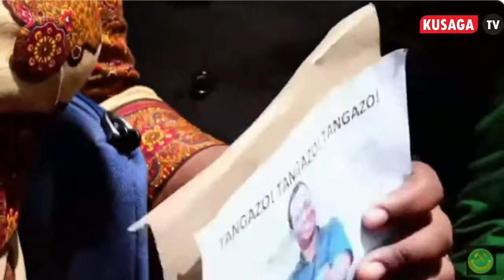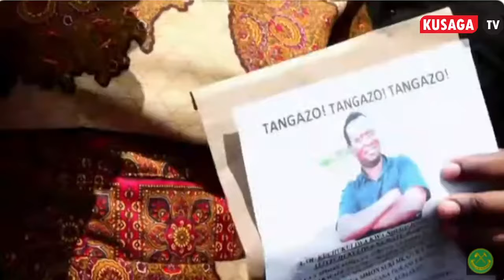MAKONDA NISAIDIE MUME WANGU AMETEKWA MPAKA SASA SIJUI YUKOWAPI "KUNA UHASAMA, VIONGOZI WANAFYONZA"